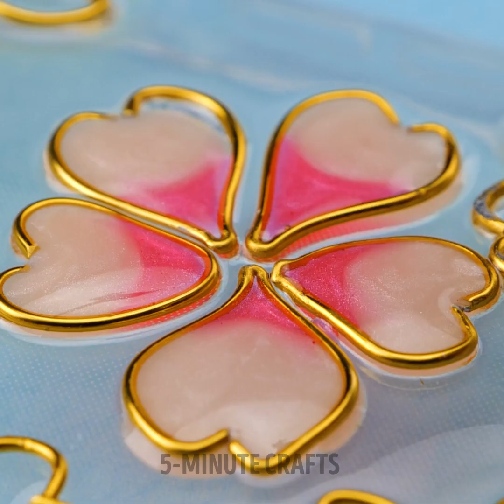Lovely Mini Crafts With 3D Pen, Glue Gun And Epoxy Resin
TIMESTAMPS
0:00 Glue Gun Candy Accessory DIY
5:50 Cute Polymer Clay Craft Ideas
10:05 Easy Epoxy Resin DIYs